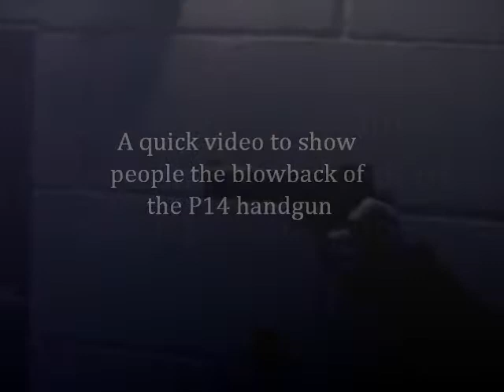Atom Airsoft; Quick video showing the blowback of the P14 handgun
This is a very short video of the P14 full metal gas (CO2) handgun blowback system. Sorry for the darkness i filmed this at late evening.